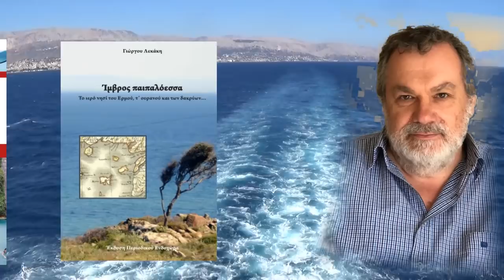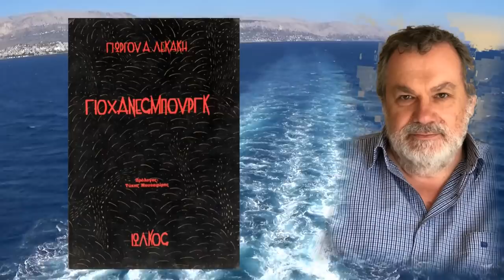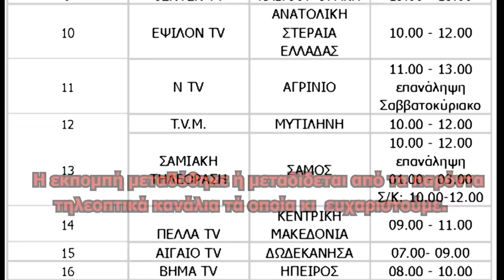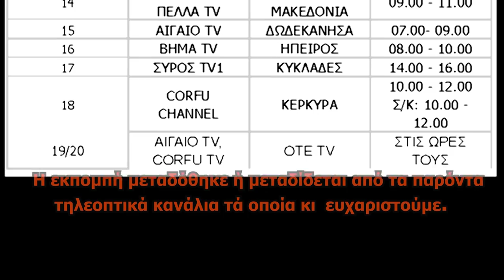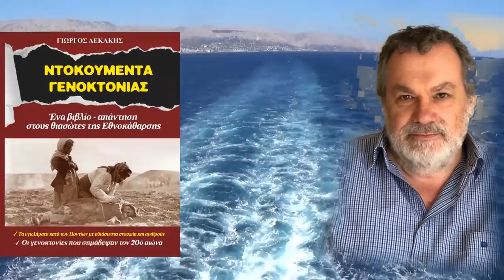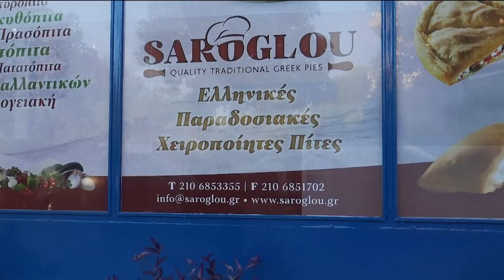ΓΙΑΤΙ ΠΡΕΠΕΙ ΝΑ ΔΙΔΑΣΚΟΝΤΑΙ ΤΑ ΑΡΧΑΙΑ ΕΛΛΗΝΙΚΑ - ΜΑΡΙΑ ΤΖΑΝΗ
Το
ΑΡΧΕΙΟΝ ΠΟΛΙΤΙΣΜΟΥ
 σε συνεργασία με το
ΑΡΩΜΑ ΕΛΛΑΔΑΣ
παρουσιάζουν την
 συνέντευξη
του Γιώργου Λεκάκη
με την καθηγήτρια
Μαρία Τζάνη,
με θέμα

ΓΙΑΤΙ ΠΡΕΠΕΙ ΝΑ ΔΙΔΑΣΚΟΝΤΑΙ ΤΑ ΑΡΧΑΙΑ ΕΛΛΗΝΙΚΑ

c+p
ΑΡΩΜΑ ΕΛΛΑΔΑΣ-ΑΡΧΕΙΟΝ ΠΟΛΙΤΙΣΜΟΥ
2021